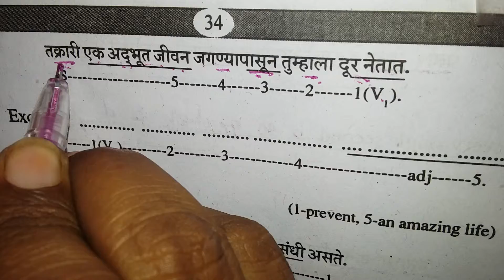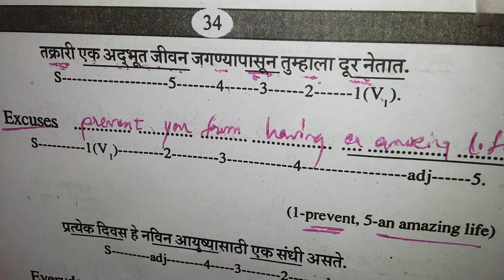Spoken English learning videos.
About 344,000 results
1:26
Learn a new Language
Adby Rosetta Stone

    4,121,109 views

Anytime, anywhere with Rosetta
Stone! Get your free demo.

        WATCHED
        20:43

Spoken English Leaning Video Spoken English Tutorial English Conversation
by Heaven Luk

    1 year ago3,933,534 views

English is the international language and under stood all over the world. Here we upload how to better spoken english , IELTS ...
29
videos
Medha English
by Suresh V

    17:29
    spoken english
    46:27
    1 Basics of Launguage

WATCHED
1:51:24
by KVR INSTITUE

    2 years ago493,957 views

Spoken English through Telugu. Learn English through Telugu with simple tips and techniques. KVR Institute provides you free ...
WATCHED
6:01
How to build your spoken English confidence? - Speak with confidence - English Lesson
by Learn English with Let's Talk - Free English Lessons

    1 year ago2,621,113 views

    Season 2Episode 02Spoken English Lessons - Niharika ( ESL )

How to build your spoken English confidence? - 04 useful tips. Speaking a foreign language can be really intimidating. You know ...

    HD

WATCHED
4:24
Basic English Speaking: English Speaking Practice
by eVidyarthi - Basics of English Speaking for Beginners

    1 year ago742,624 views

    HD

WATCHED
9:32
ഇംഗ്ലീഷും മലയാളിയും - Spoken English Learning Videos
by Britins Institute

    10 months ago58,760 views

ഇംഗ്ലീഷ് സംസാരിക്കുന്നതിൽ നിന്നും മലയാളിയെ പിന്തിരിപ്പിക്കുന്ന കാര്യങ...

    HD

WATCHED
14:04
How to talk about your family? - English Lesson ( Free ESL Lessons)

    2 years ago923,683 views

    Season 1Episode 01Spoken English Lessons - Niharika ( ESL )

How to talk about your family : A lot of people get confused when they talk about they talk about their family members and how ...

    HD

61
videos
Spoken English Tutorial
by Vinod Pattar

    4:48
    English Speaking - Basic English Training Module Chapter 01
    3:16
    English Grammar Training Articles - Lets Talk English Speaking & Personality Development Training

44:28
Advanced English Grammar for Learning Spoken English Video Step by Step
by Heaven Luk

    1 year ago363,377 views

English is a world wide phenomenon , most of the people are learning English at the outset of the Twenty First Century. many of ...
38
videos
spoken eng medha order
by Kishore Venkata

    46:27
    1 Basics of Launguage
    17:55

1:06:41
Learn Entertaining Spoken English | Speaking Fluently Practice | ConverSation Skills | Part2
by RunTv Tamil

    1 year ago203,249 views

Spoken English Learn Spoken English Through Tamil Fluency Spoken english hindi learning videos through tamil telugu ...
0:47
Spoken English Learning Videos through Telugu in 60 Days
by Spoken English learning videos Telugu

    4 months ago16,187 views

Learn spoken English through Telugu with simple tips and techniques. provides you the best quality video ...

    HD

183
videos
English Grammar Lessons - Niharika

    10:04
    English Lesson - Talking about household chores in English ( Free English speaking Lessons)
    10:04
    English Grammar lesson - Transportation Prepositions

33:26
by KVR INSTITUTE

    3 months ago46,183 views

Spoken English through Malayalam. Learn English through Malayalam with simple techniques. KVR Institute provides you free ...
5:25
05 tips To Kill Spoken English Fear - Free English Lessons

    1 year ago122,283 views

    Season 5Episode 05Spoken English Lessons - Niharika ( ESL )

05 tips To Overcome Spoken English Fear - Free English Lessons Can you disagree with the fact that you have experienced fear ...

    HD

WATCHED
1:21:49
S@ifur's Spoken English Class video By Md. Tafsir uddin.
by Ferdous